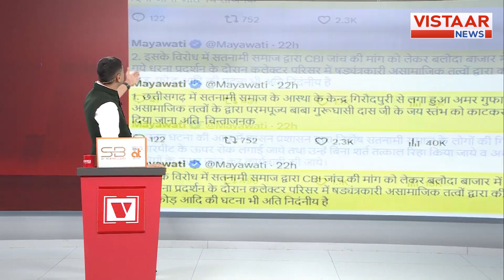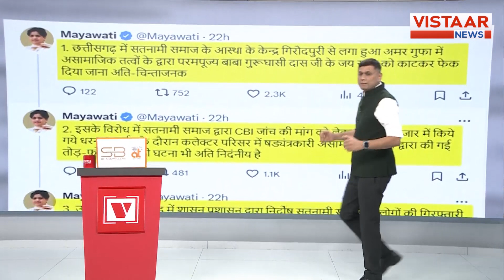SP - Collector कार्यालय जला दिया, 12 करोड़ का नुकसान कर दिया, क्या मिला? विस्तार से समझिए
Baloda Bazar Violence: छत्‍तीसगढ़ के बलौदाबाजार आगजनी व उपद्रव की घटना में करीब 12 करोड़ के नुकसान का अनुमान है। वहीं पीड़ितों को बीमा कंपनी से राशि मिलना शुरू हो गई है। दस्तावेज रिकवरी के लिए भी टीम बनाई गई है।